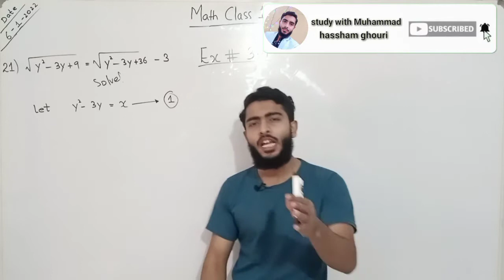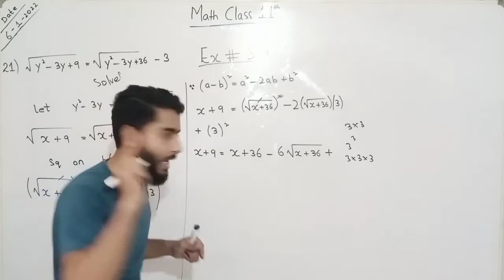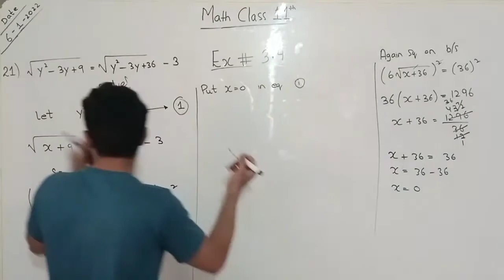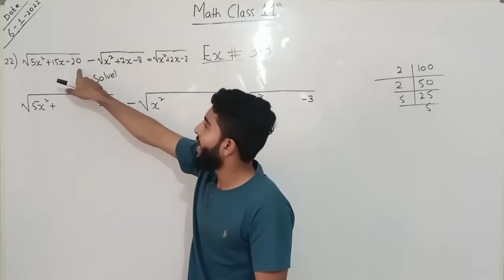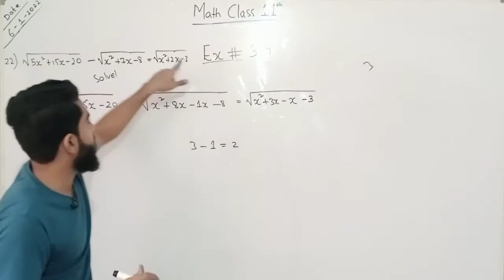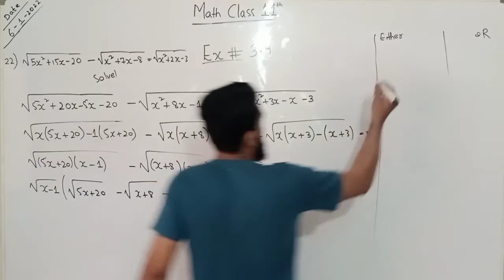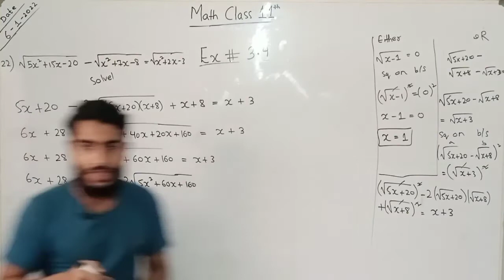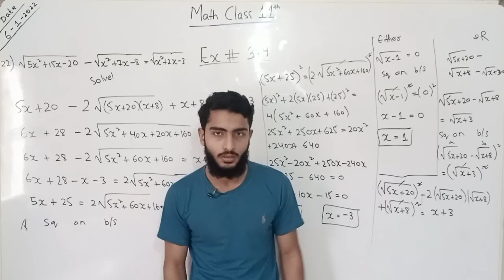math class 11 chapter 3 Ex 3.4 Q 21 and 22 in easier way | hassham ghouri